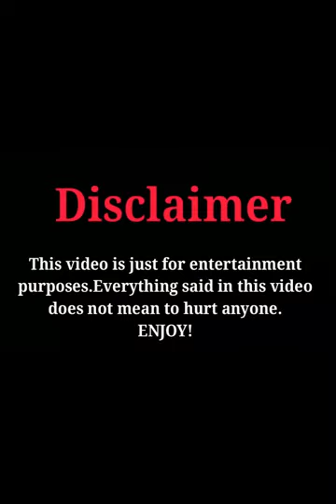ami juan ekha maiya with roddur roy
This video only for funny..